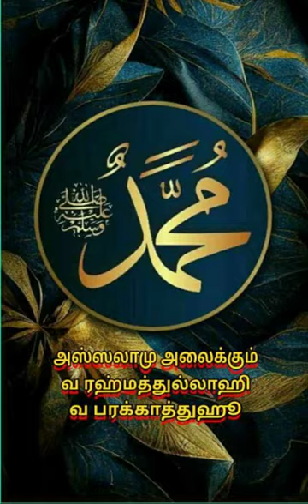சனிக்கிழமை 21.10.2023 தபஉத்தாபீயின்களின் வரலாறு.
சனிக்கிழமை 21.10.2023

தபஉத்தாபீயின்களின் வரலாறு.

சுல்தான் சலாஹுதீன் அய்யூபீ
ரஹ்மத்துல்லாஹி அலைஹி